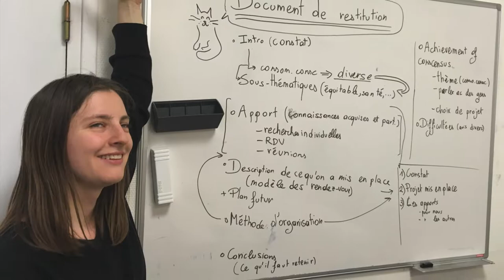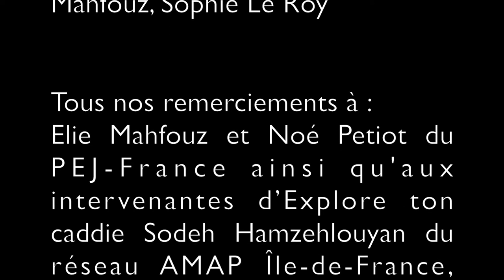La consommation, un acte militant - Commission JADE d'Ile-de-France // PEJ-France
Le programme JADE, Jeunes Adultes Débattent d'Europe, a été développé par le Parlement Européen des Jeunes - France. La commission JADE d'Ile-de-France, créée avec le Réseau Français des Etudiants pour le Développement Durable (REFEDD) pour l'année 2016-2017, animée par Ana Carvalho et Catherine Rolland, a rassemblé 8 jeunes d'Ile-de-France. La commission s'est réunie au cours de journées et week-ends de travail pour réfléchir à une thématique : la consommation un acte militant.

Suivez le PEJ-France !!